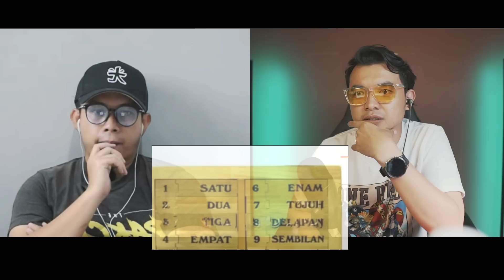5 FAKTA MENARIK TENTANG BAHASA INDONESIA BISA MENDUNIA